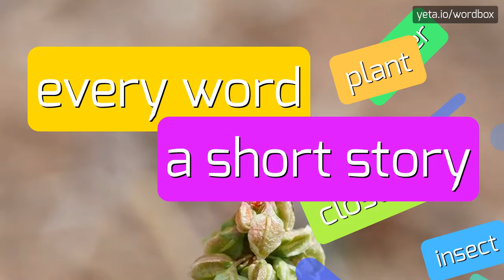MAINTAINERS - How to say Maintainers?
MAINTAINERS - Say Maintainers like an expert: Pronunciation guide in 2023

Maintainers are individuals or teams responsible for the upkeep and supervision of something.
They ensure that a particular system, process, infrastructure, or technology is functioning properly and well-maintained.

Pronunciation:
To pronounce 'maintainers', you can say it as 'meyn-tey-nerz' or 'meyn-tuh-nerz'.

Test yourself by speaking the following examples:
1. The maintenance team is responsible for keeping the equipment in good working condition
2. Software maintenance involves updating and improving programs and applications
3. Building maintenance includes regular inspections and repairs of the building's structure and systems
4. The fleet maintenance department takes care of the company's vehicles, ensuring they are safe and operational
5. Bridge maintenance involves inspecting, repairing, and preserving bridges to ensure their structural integrity
6. The garden maintenance crew takes care of pruning, weeding, and watering the plants and flowers in the park